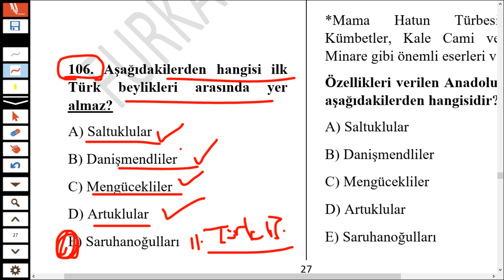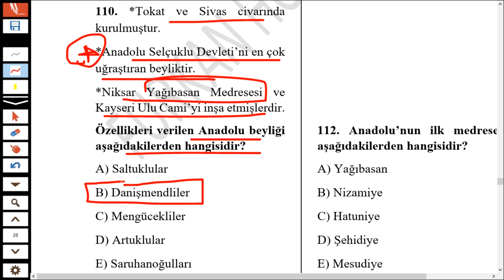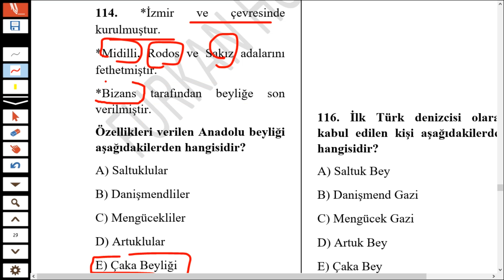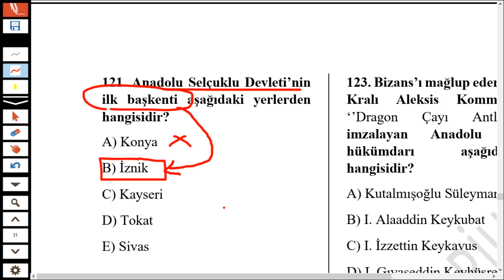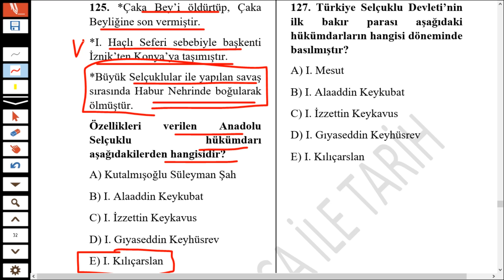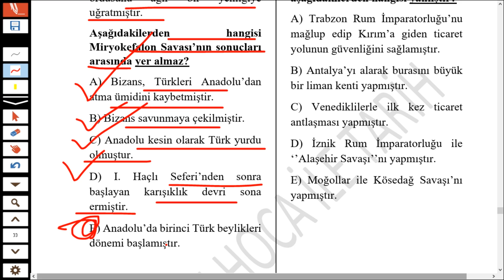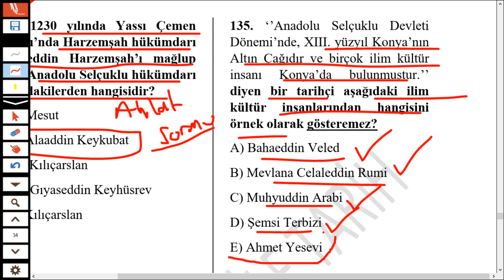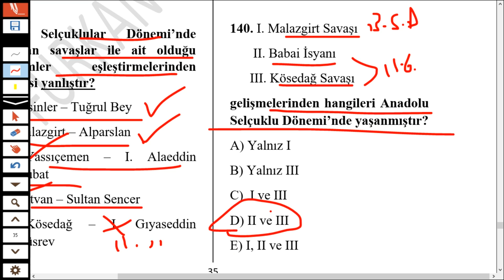İlk Türk İslam Devletleri Tarihi Soru Çözümü -4- KPSS/YKS/ÖABT Furkan Hoca 2022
İslamiyet Öncesi Türk Tarihi, İslamiyet Öncesi Türk Siyasi Tarihi, İslamiyet Öncesi Türk Tarihi Soru Çözümleri, Kpss İslamiyet Öncesi Türk Tarihi
SON 4 AY NETLER ARTSIN - ÖSYM BU SORULARI SEVİYOR - KPSS 2022 LİSANS- KPSS 2022 ÖNLİSANS -KPSS 2022 ORTAÖĞRETİM
İslamiyet Öncesi Türk Tarihi

2022 kpss güncel bilgiler deneme,kpss güncel bilgiler deneme indir,
2022 kpss güncel bilgiler deneme, furkan hoca ile tarih